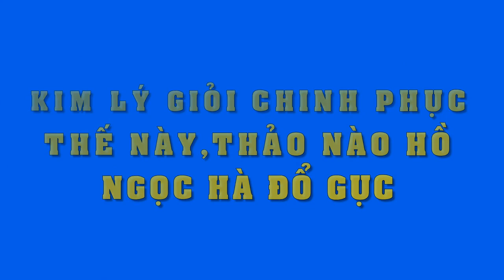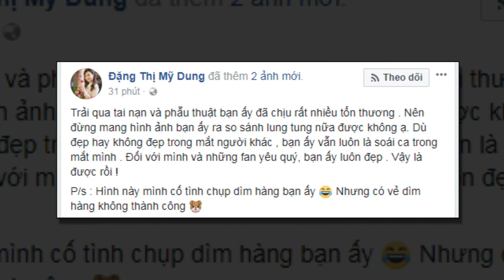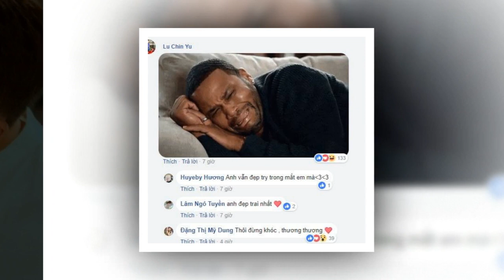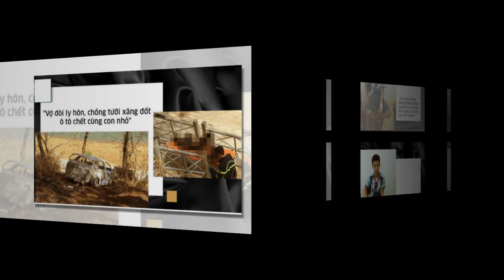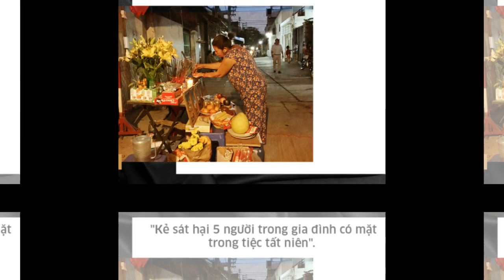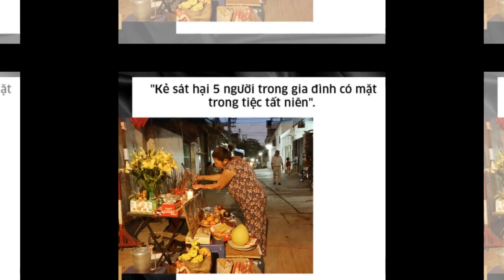Kim Lý luôn có những hành động tinh tế thế này,bảo sao khiến Hồ Ngọc Hà "say mê"